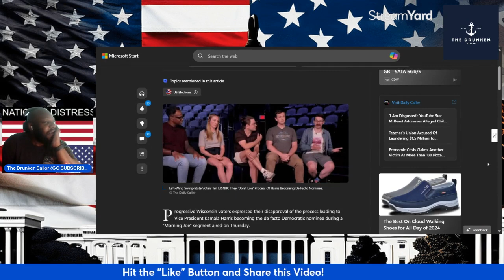Why leftists are upset about Kamala Harris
Watch as leftists react negatively to Kamala Harris as a candidate in the 2024 election.